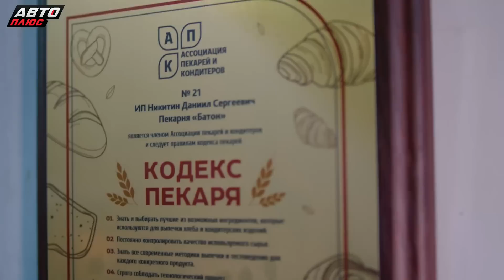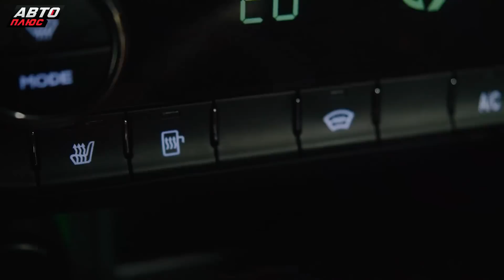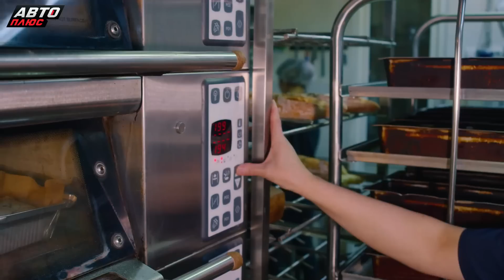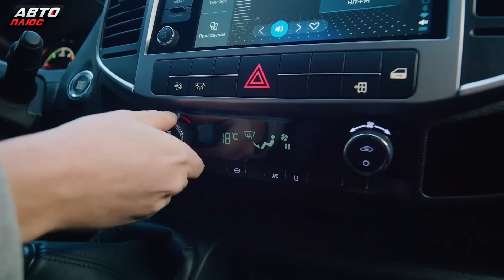Проверка Соболя NN в деле | Своими глазами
И история крафтовой пекарни "Батон".

Своими глазами 922